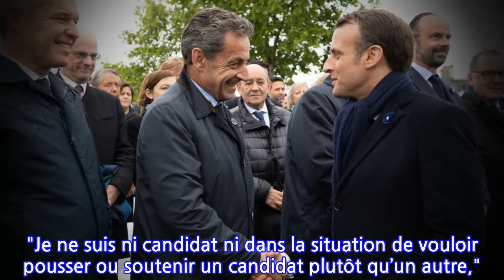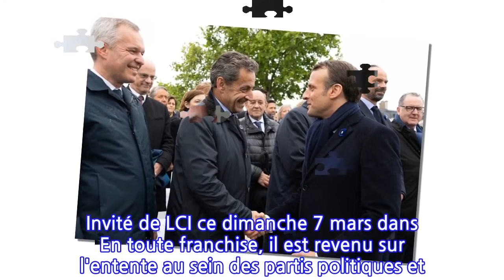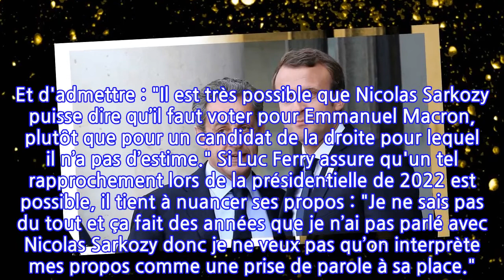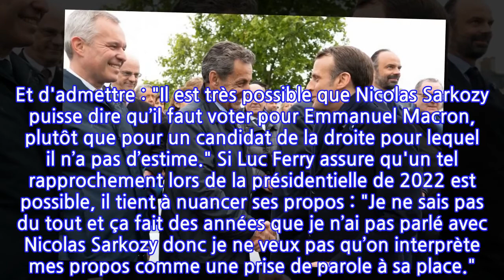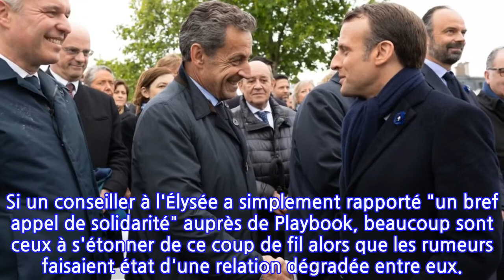Et si Nicolas Sarkozy appelait à voter Emmanuel Macron… un de ses anciens ministres...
Et si Nicolas Sarkozy appelait à voter Emmanuel Macron… un de ses anciens ministres le...
Invité de LCI, Luc Ferry a donné son avis sur la rumeur du soutien de Nicolas Sarkozy à Emmanuel Macron pour la présidentielle de 2022. Un fait tout à fait possible d'après celui qui a été ministre sous Jacques Chirac.
 Vers une alliance Nicolas Sarkozy-Emmanuel Macron ? C'est la rumeur qui agite le monde politique depuis quelques heures et les révélations du JDD. Quelques heures après sa condamnation dans l'affaire des écoutes, le mari de Carla Bruni était interrogé par Le Figaro et était invité à dire qu'il pouvait soutenir Emmanuel Macron lors de la présidentielle de 2022. "Je ne suis ni candidat ni dans la situation de vouloir pousser ou soutenir un candidat plutôt qu’un autre," s'était-il exclamé. Et d'ajouter : "Au moment où chacun aura fait valoir ses ambitions légitimes, je dirai qui je soutiens et pourquoi je le fais, en toute transparence avec ma famille politique."